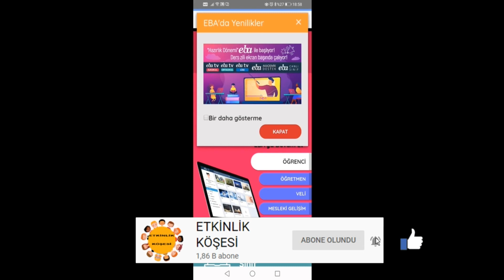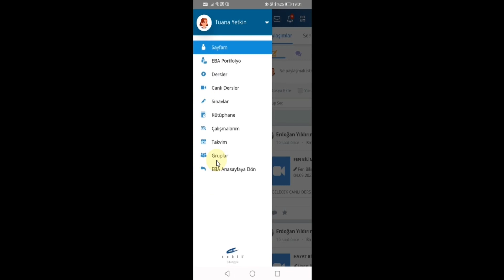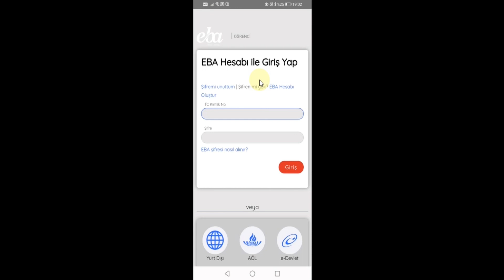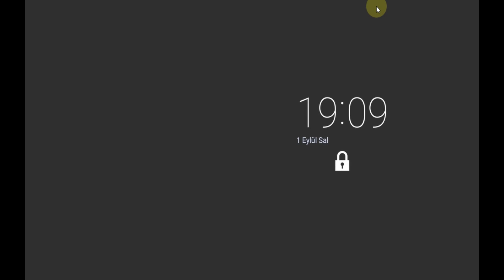EBA'da Kullanıcı Değiştirme Hatası Çözümü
eba giriş
eba eba giriş
eba öğrenci
eba tv
eba ders
eba öğrenci giriş
eba canlı
eba girişi
trt eba
trt
eba öğrenci girişi
eba izle
eba ortaokul
eba indir
eba canlı tv
eba canlı ders
e okul eba
eba ilkokul
canlı ders
eba tv izle
eba canlı izle
trt eba tv
eba tv ortaokul
trt izle
trt eba izle
eba tv ortaokul
eba tv ilkokul
eba lise tv
trt eba ortaokul
akademik destek eba
eba akademik destek
eba tv ortaokul canlı
eba ilkokul canlı
eba ortaokul canlı izle
trt eba ilkokul
trt eba tv ortaokul
trt eba lise
eba hesabı ile giriş
eba tv ders programı
eba tv ilkokul izle
eba tv canlı izle ortaokul
eba canlı ders
eba ilkokul canlı izle
eba tv ilkokul canlı
eba canlı ders giriş
trt eba tv
trt eba tv ilkokul
eba öğrenci girisi yap
trt eba ortaokul canlı izle
eba tv lise canlı
eba tv
eba canlı
eba ders
trt eba
eba ortaokul
eba ilkokul
eba tv ortaokul
ilkokul eba tv
eba matematik
trt eba tv
eba puan
eba canlı ders
eba tv canlı
eba canlı yayın
eba nasıl girilir
eba lise
eba deneme
eba giriş
eba puan hilesi
eba tv izle
eba tv canlı yayın
eba lise tv
eba canlı derse nasıl girilir
eba şifresi nasıl alınır
eba puan hilesi 2020
eba ilkokul
eba tv ortaokul
ilkokul eba tv
trt eba tv
eba puan
eba canlı ders
eba tv canlı
eba canlı yayın
eba puan hilesi
eba tv izle
eba lise tv
eba uzaktan eğitim
eba ayt deneme
eba tv ortaokul 6.sınıf
eba tv frekans ayarlama
eba tyt deneme
vestel eba tv
eba tv ilkokul 4.sınıf
eba puan nasıl kazanılır

etkinlik köşesi

ders